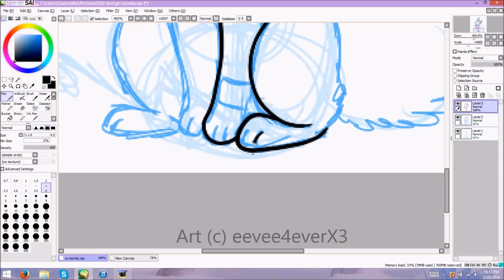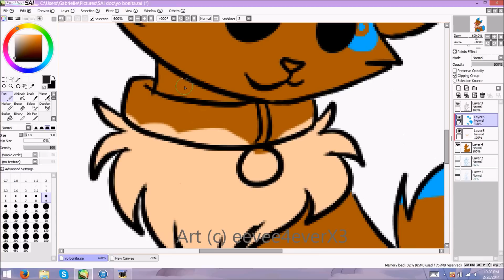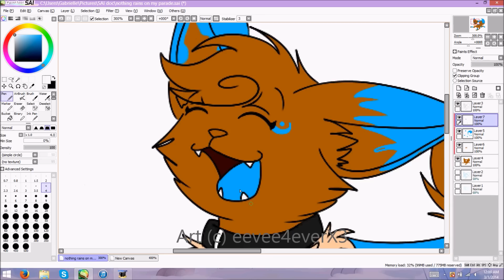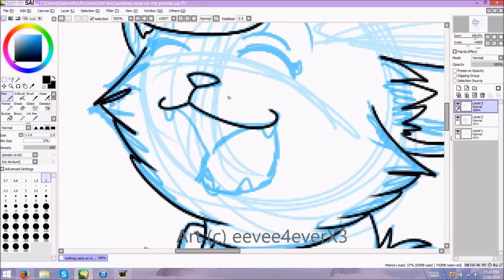Mimi the eevee -Speed paint commission-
I don't take requests. This was a commission meaning the person paid me to do this.
Commission for: xbreezeeclipsex